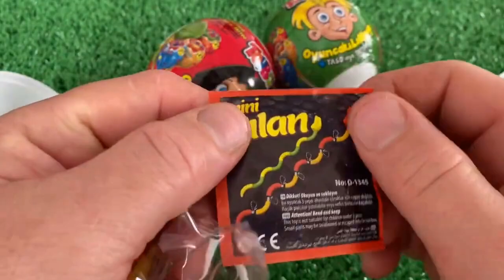ASMR Surprise Eggs & Candy, Weirdly Satisfying Unboxing Video, Candy Mukbang Asmr, TTeokbokki #2024